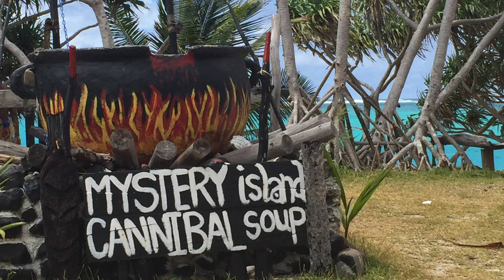Our Family Cruise in 2019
Royal Caribbean- Explorer if the Sea January 2019